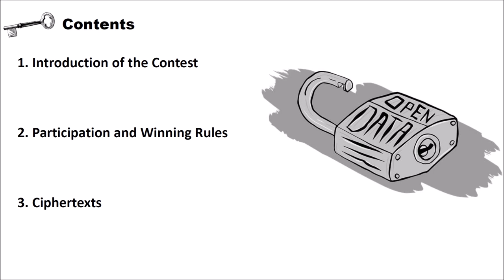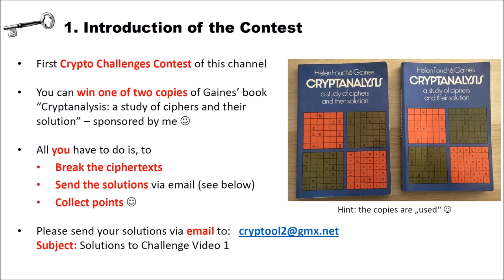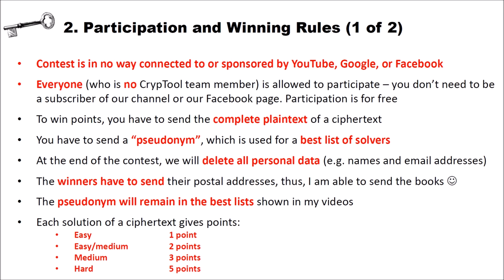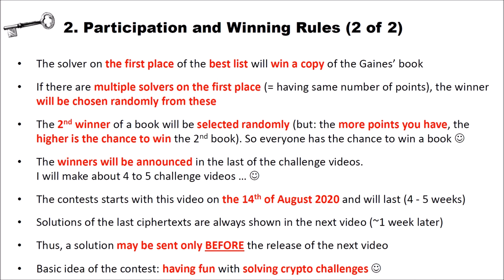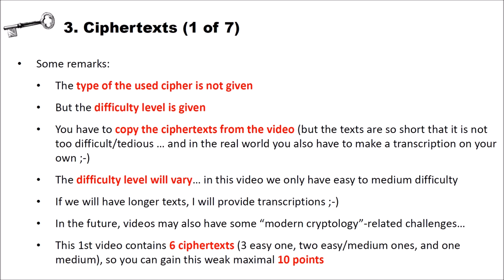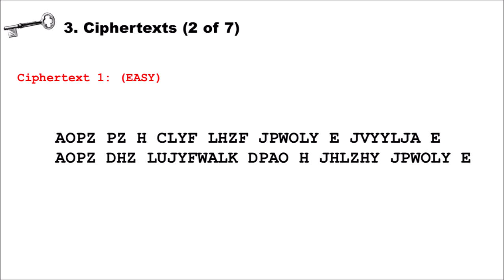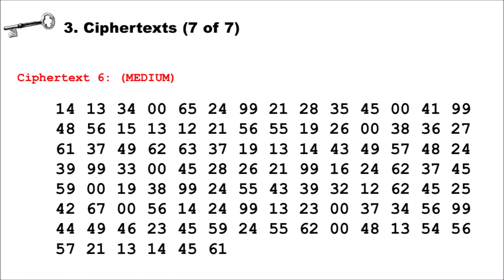Crypto Challenge Contest – Video 1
cryptology, cryptography, cryptanalysis This is the first video of our first "Crypto Challenge Contest". For detailed descriptions of the rules, please watch the video :-)

Rules (short version):
- You may break ciphertexts and win points. The one with the most points at the end of the contest wins a copy of Gaines’ book “Cryptanalysis: a study of ciphers and their solution”. Another winner will be randomly chosen from all other participants
- Everyone (who is no CrypTool team member) is allowed to participate – you don’t need to be a subscriber of our channel or our Facebook page. Participation is for free
- At the end of the contest, we will delete all personal data (e.g. names and email addresses)
- The official start of the contest is the 14th August 2020
- Solutions may be sent until the release of the next contest video- The basic idea of the contest: having fun with solving crypto challenges :-)

Hint: Clearly, everyone is only allowed to participate ONCE in the contest. Thus, if you send solutions for a video multiple times, e.g. from different email addresses, you are removed from the contest.

If you are interested in learning the basics of cryptology, you should also have a look at our video series about basics of cryptology – also for beginners

You may download the latest version of CrypTool 2